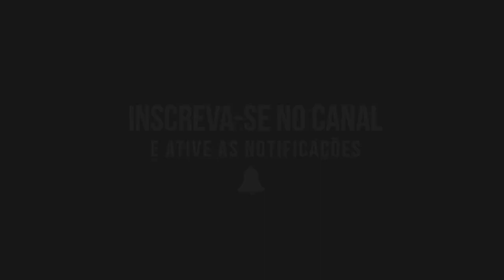JÚNIOR MARANHÃO《AS LEMBRANÇAS VÃO MALA》TBT🎶💥